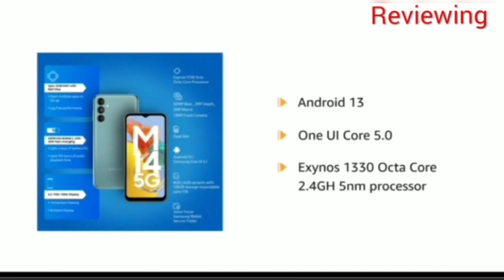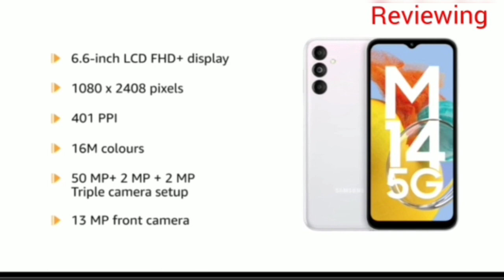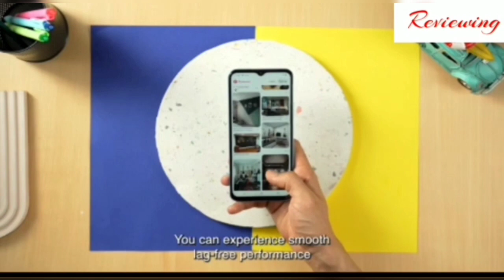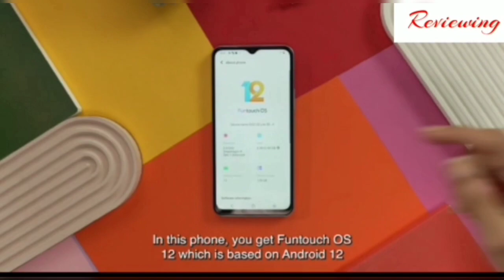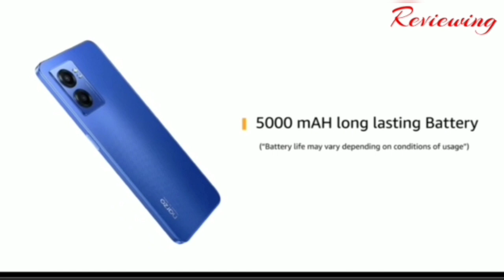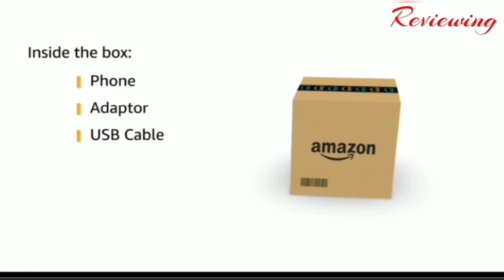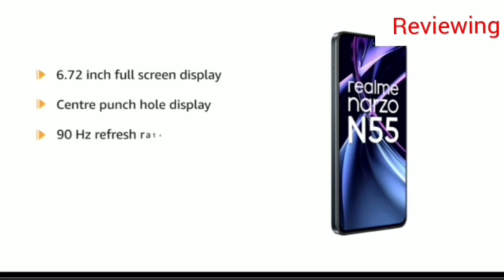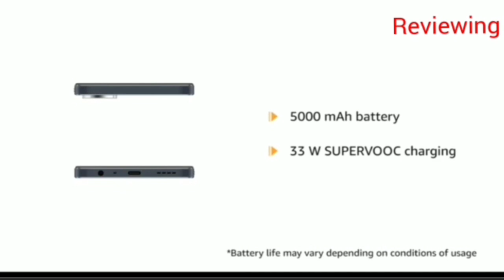Top 5 Best 5G Phones Under 15000 in June 2023 I Latest List I Best Smartphone Under 15000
Best Buy